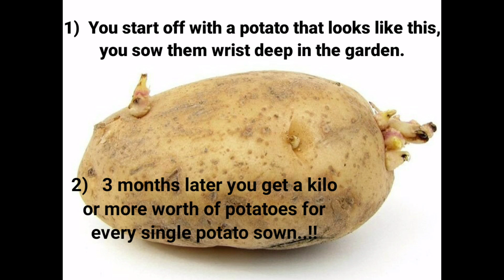How to grow Potato | Tips | Veggie Garden | When to harvest potatoes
Organic home grown potatoes in container bags, no use of any chemical fertilizers or insecticides, all organic compost and vermi compost as primary source of nutrients to the soil. Soap water was used as insecticides spray to deter off aphids and moths. Very easy to grow, highly recommended to grow very low maintenance required, make sure not to over fertilize. Big delight among family members.